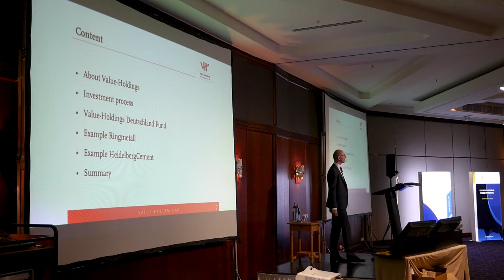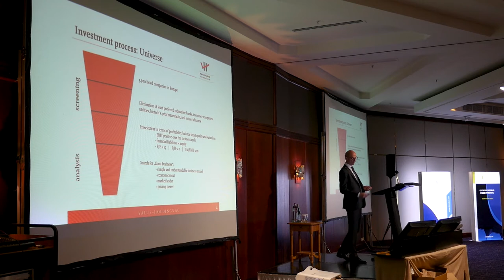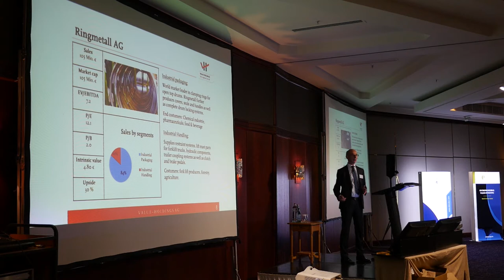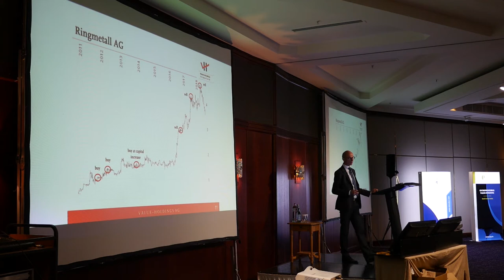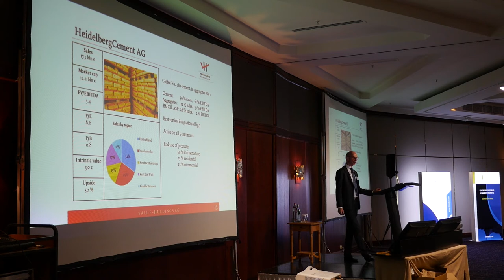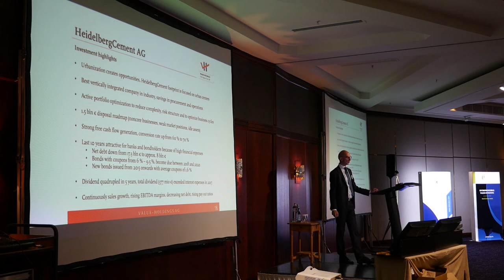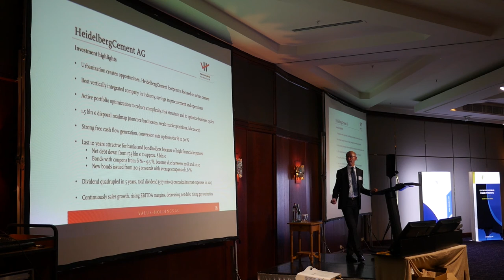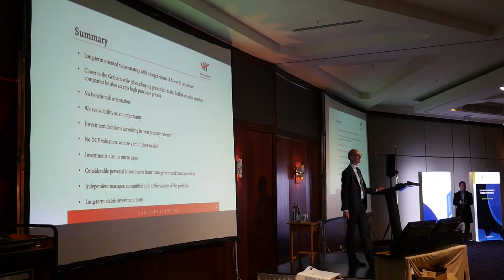Boring German stocks with return? Georg Geiger (Value Holdings) on Ringmetall and Heidelberg Cement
Georg Geiger, born in 1962, is CEO and founder of Value-Holdings AG, a value style equity investor, especially in German listed family businesses. Value-Holdings AG was founded in 1992 and its IPO of took place at the Munich Stock Exchange in 1999.

In 2002 Georg Geiger launched the Value-Holdings Deutschland Fund. In 2008, Value-Holdings AG took over NB Nebenwerte-Beteiligungen AG, renamed it into Value-Holdings International AG and started a portfolio of European listed companies, which is listed on the Berlin Stock Exchange. Also in 2008 the Value-Holdings Europa Fund was launched.

Georg Geiger made his first investments in 1980 during his apprenticeship as a banker. After that he graduated with a degree in business administration and worked for many years as a securities analyst. Until the foundation of Value-Holdings AG he was head of equity research at Bankhaus H. Aufhauser in Munich.